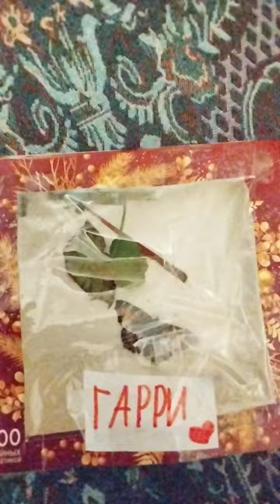art drawing music beats phonk beat